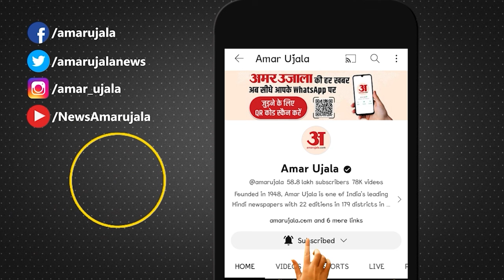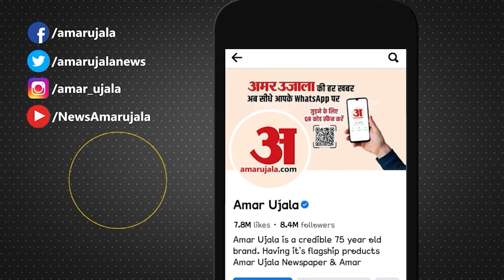CAA Notification: CAA पर दिये गये INDIA Alliance के बयान से गुस्से में दिखे शरणार्थी ।Amit Shah